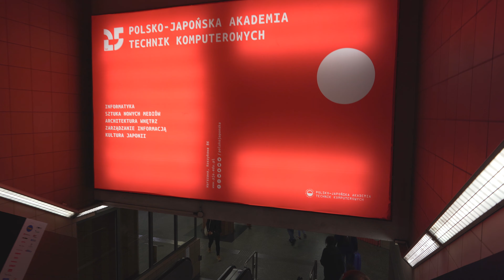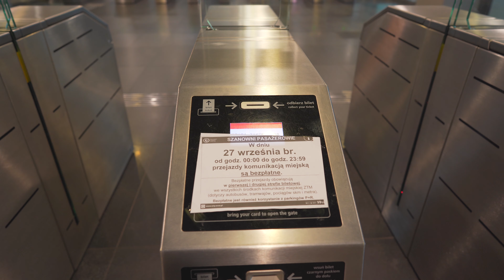Poland, Warsaw, Metro night ride from Centrum to Świętokrzyska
ticket barrier 0:13 , 6:13

escalator 0:32 , 3:20 , 5:00 , 7:11

metro train 1:30

October 2019